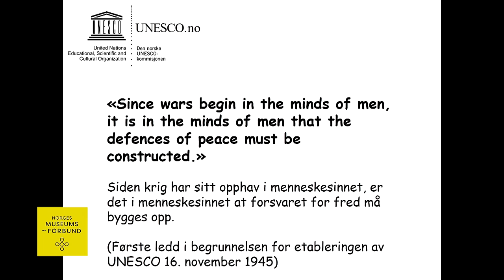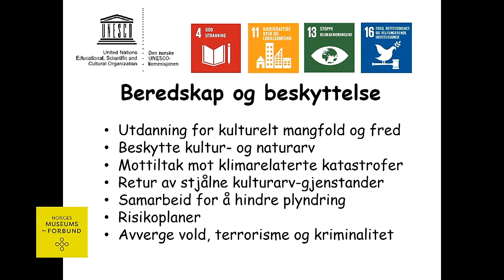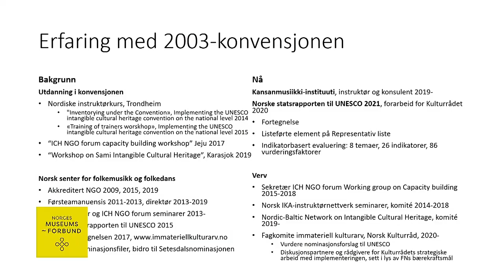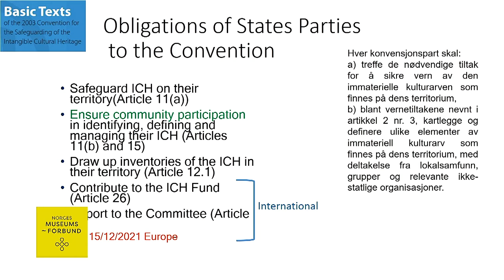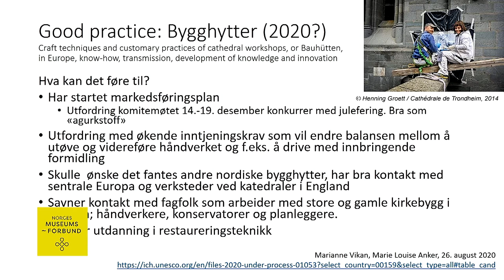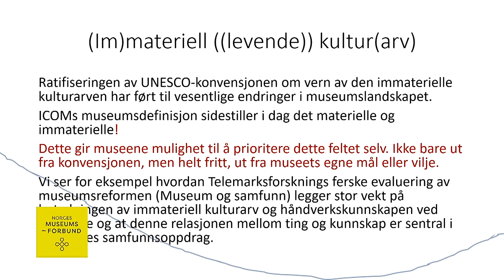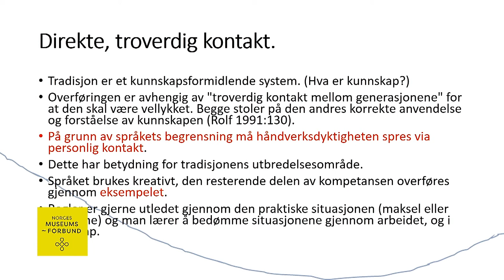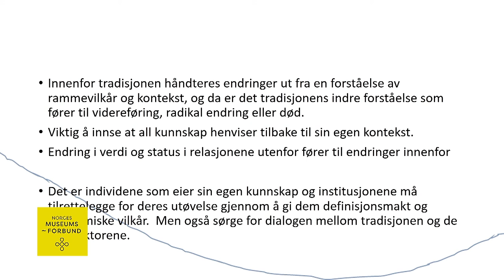SEMINAR: Immateriell KULTUR OG UNESCO I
00:00:15 Anna Stella Karlsdottir
00:02:37 Tora Aasland
00:34:57 Gunnar Stubseid
00:59:23 Marit Stranden
01:53:54 Terje Planke